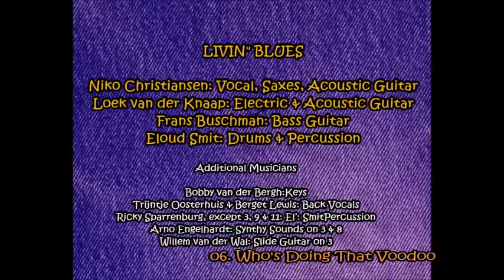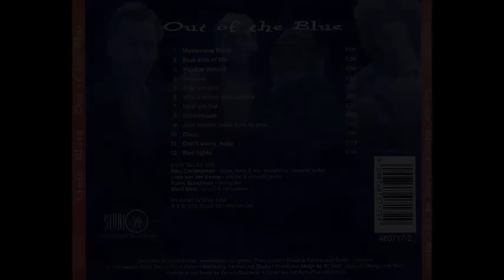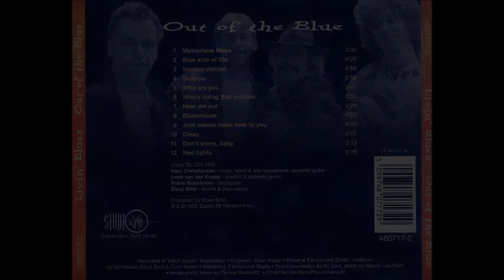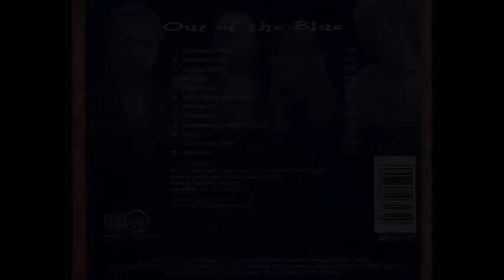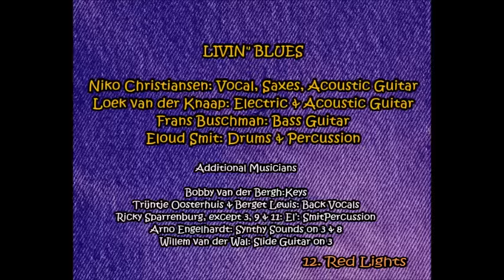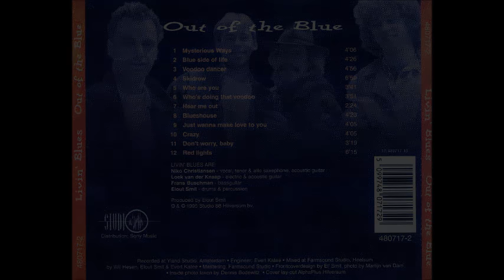Livin' Blues - Out Of The Blue (Full Album) (HQ)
Full Album: "Livin' Blues - Out Of The Blue" 1995.

Track list.

1 Mysterious Ways  0:02
2 Blue Side Of Life  4:13
3 Voodoo Dancer  8:42
4 Skidrow  13:42
5 Who Are You  20:44
6 Who's Doing That Voodoo  24:30
7 Hear Me Out  28:25
8 Blueshouse  30:53
9 Just Wanna Make Love To You  35:19
10 Crazy  39:27
11 Don't Worry, Baby  43:36
12 Red Lights  47:00

All songs by: Livin’ Blues
All lyrics by: Niko Christiansen
Except 9 by W. Dixon & 11 by Burnett, Perez & Rosas.

Livin’ Blues are:
Niko Christiansen: Vocal, Tenor & Alto Saxophone, Acoustic Guitar
Loek van der Knaap: Electric & Acoustic Guitar
Frans Buschman: Bass Guitar
Eloud Smit: Drums & Percussion

Additional Musicians
Bobby van der Bergh: Keys
Trijntje Oosterhuis & Berget Lewis: Back Vocals
Ricky Sparrenburg, except 3, 9 & 11 El’ Smit: Percussion
Arno Engelhardt: Synthy Sounds on 3 & 8
Willem van der Wal: Slide Guitar on 3

Produced by Elout Smit.
Recorded at Yland Studio Amsterdam.